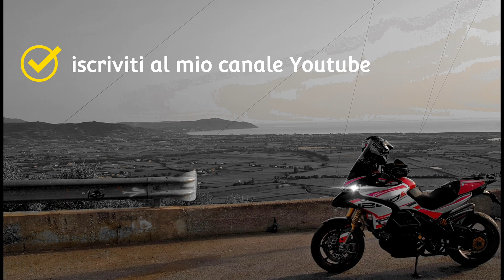QUESTA la lascio ORIGINALE ! [ MULTISTRADA 1200 S ] POV - Raw On board - Ducati Multistrada 1200